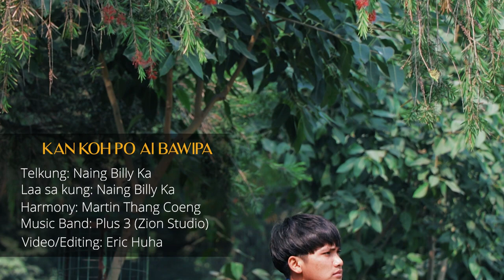Matu laa Thai 2021 Kan Koh po ai Bawipa laa sa kung Naing Billy Ka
Aka sakung on aka hutung thli boih saw ah Bawipa lawng zoutheenna pee u hawn seh.